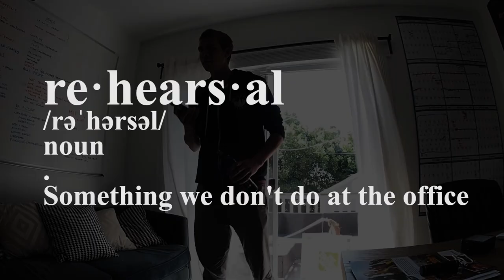Pressure Cannon Full of LEGOS!! (on LIVE TV!)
Instagram: jukkadudeson, jarppidudeson, hpdudeson, jarnodudeson

Today TMZ came by the office to play a game of Pressure Cannon Roulette on LIVE TV! Jukka and his friend record their first episode of their new podcast and you guys finally get to meet the Mail Boys.